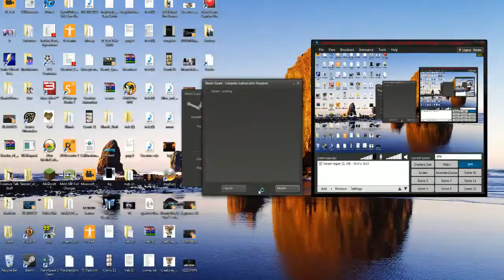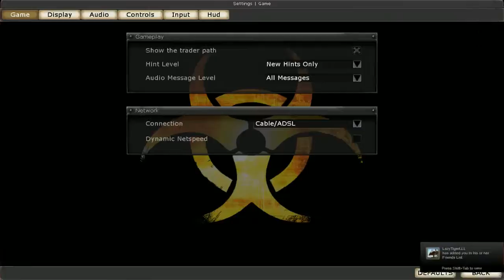The Creature 24 Hour LiveSCREAM 2012 Part 11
Original Title: 24 Hour Live SCREAM
Stream Date:  Oct 27-28, 2012
Channel: Twitch.tv/thecreatures

Creatures in this video: Dan, James, Jordan, Max and Seamus